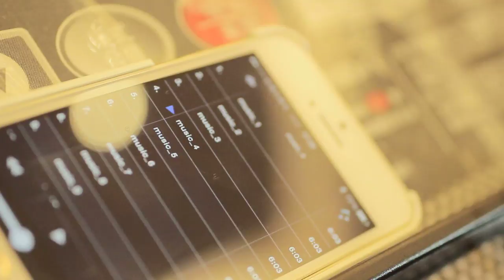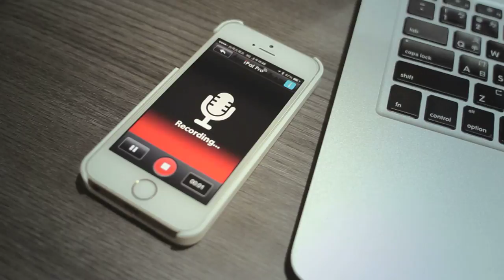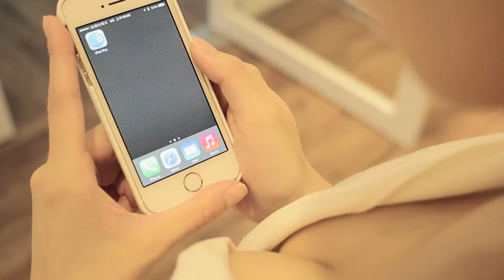Adam Elements iPal Pro Bluetooth APP controller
Isn't it great to let your cellphone take care of your daily needs? Adam Elements iPal Pro Multi-purpose Bluetooth Mobile App Controller is a compact "app+accessory" device attachable to key holders and other valuable items. An all-in-one device with item-location, selfie-cam, music-playback and recording features. All for your convenience.